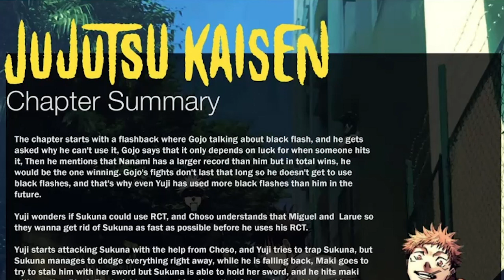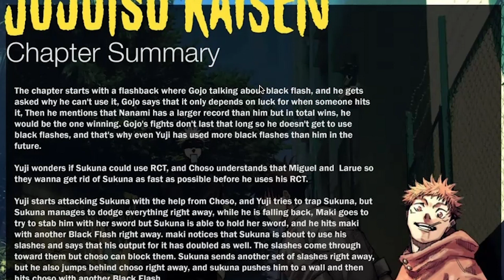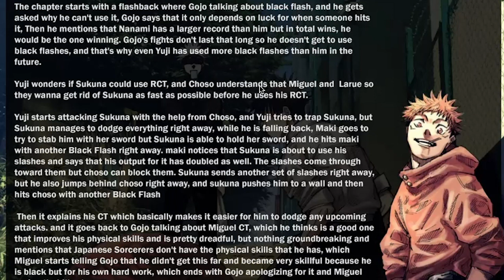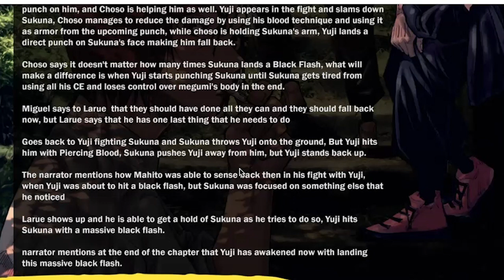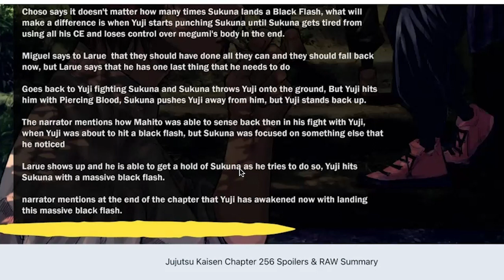YUJI AWAKENS AND GOES BEAST MODE OF SUKUNA!! | Jujutsu Kaisen 256 SPOILERS (JJK 256)